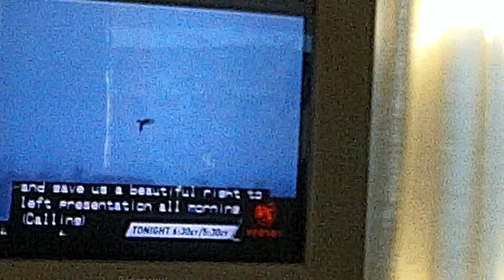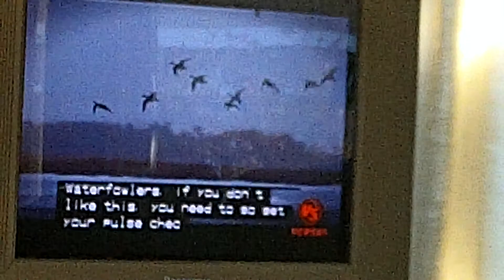Grandpa Comments on Bird Hunting